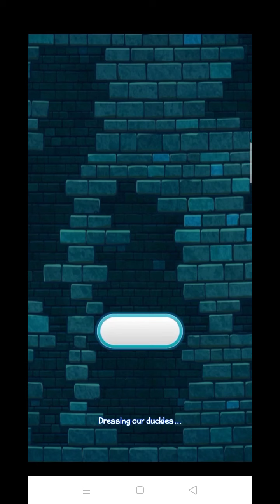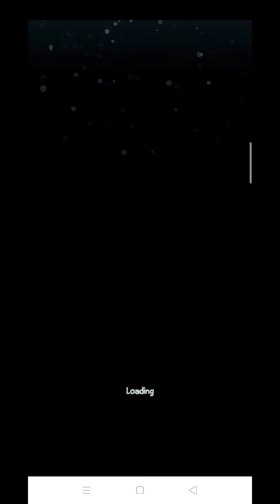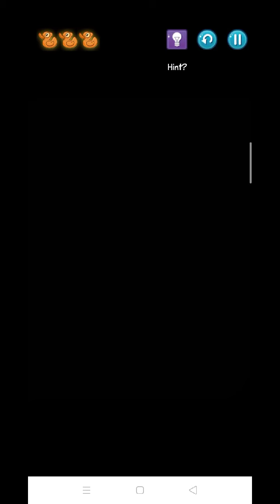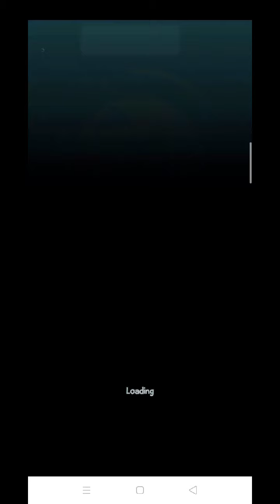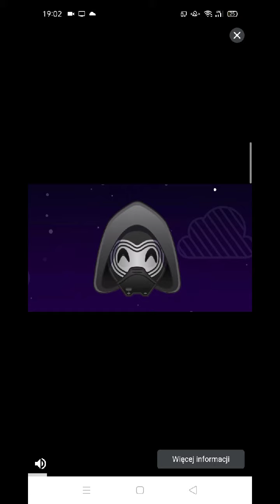Where's My Water? 2 (part 29)